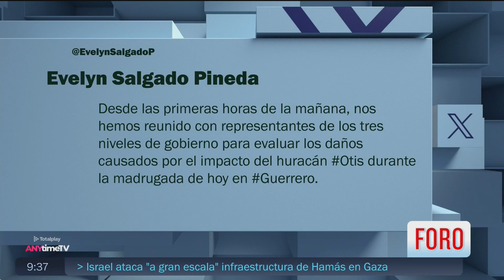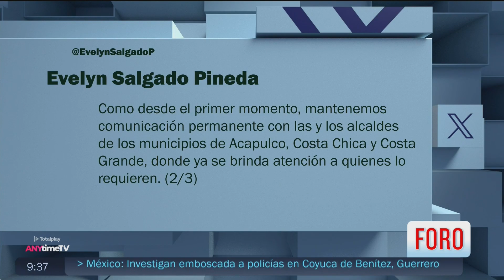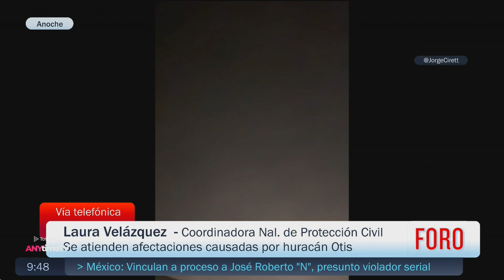Expreso de la Mañana 25 de Octubre 2023 Parte 4